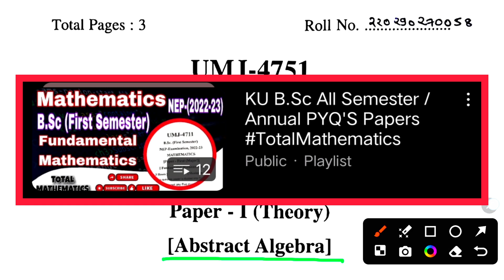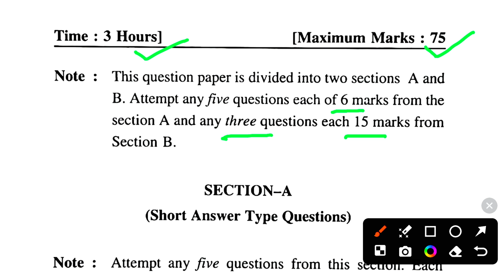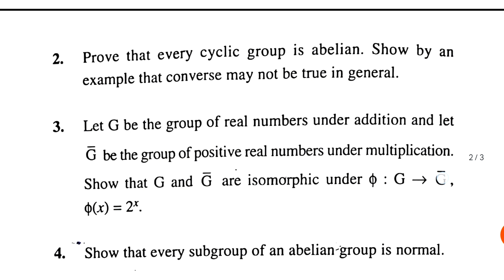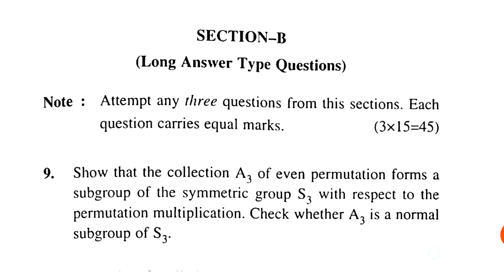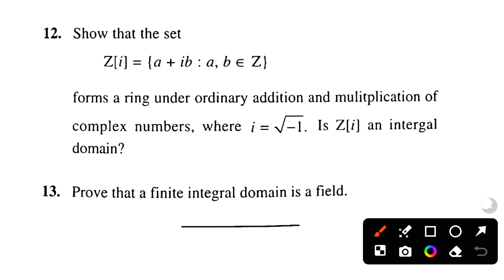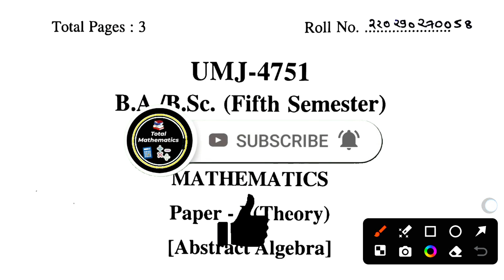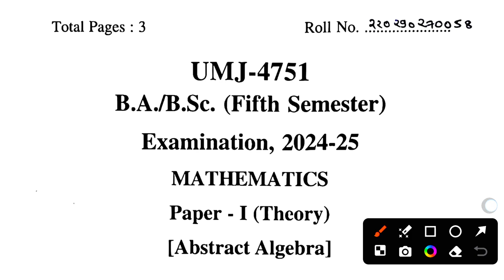Abstract Algebra PYQ'S Paper 2024 || KU B.Sc 5th Sem || Abstract Algebra Imp Questions🔥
inverse of permutation abstract algebra
even and odd permutation abstract algebra
bsc 5th semester
bsc 5th sem
linear algebra
5th semester math
3rd semester maths real analysis question paper
5th semester math
linear algebra important questions and answers
linear algebra bsc sem 6
linear algebra bsc maths
linear algebra bsc
5th semester tips
linear algebra bsc final
linear algebra bsc 3rd year
algebra
linear algebra help
5th semester exam
5th semester guide
5th semester exams
groups and rings in algebra
5th sem syllabus